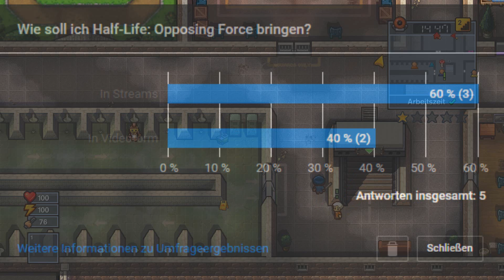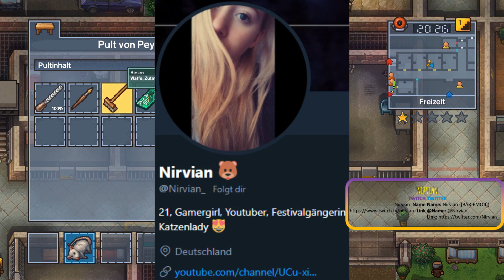Infos aus 3 Wochen! 😅 | WochenRück Folge 17 | Zckrfrk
Infos aus 3 Wochen! 😅 | WochenRück Folge 17 | - THE ESCAPISTS 2 [60FPS/Deutsch/FULLHD] | Zckrfrk

„WochenRück ist ein (fast) wöchentlicher Rückblick. Dieser soll allgemeinen Einblicke und zusätzliche Informationen in meinen Kanal geben! :) Und jeder darf mitbestimmen! ;)“

[SPIEL]
THE ESCAPISTS 2

Thumbnail:
gemacht mit:
skate's Thumbnail Tool
Gimp 2
Microsoft PowerPoint 2013
Paint.net
Schrift: Sigmar

Euer Zckrfrk